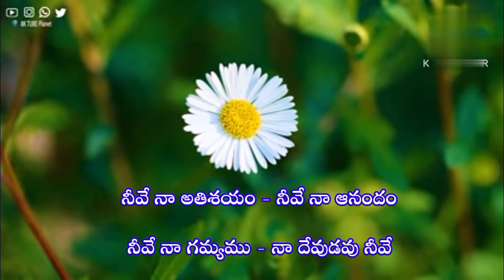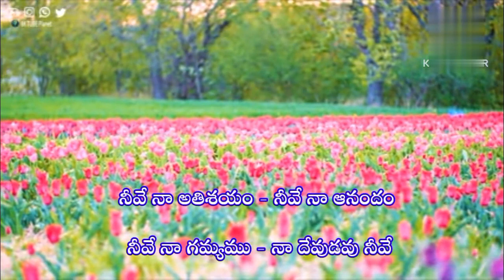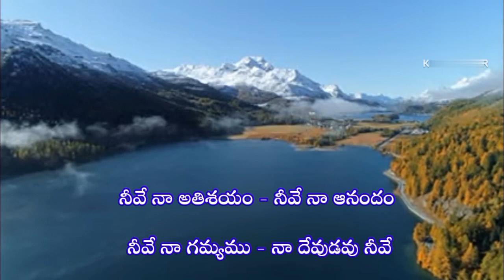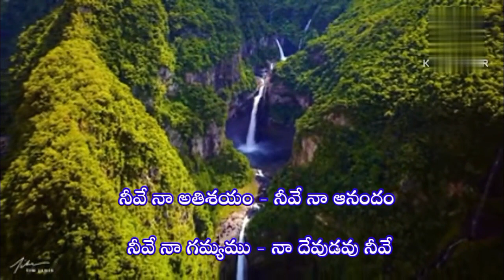నీవే నా అతిశయం || నీవే నా ఆనందం ||Neeve Na Athishayam || Neeve Naa Anandham ||Latest Songs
పల్లవి : నీవే నా అతిశయం - నీవే నా ఆనందం
           నీవే నా గమ్యము - నా దేవుడవు నీవే

1. నీలోనే నేను అతిశయించెదనేసయ్యా
     ఎల్లప్పుడు నీ నామమునే
   స్తుతియించెదనయ్యా ( 2)
                                   ||నీవే నా అతిశయం||

2. నిన్ను కలిగిన నేను ఎంతో ధన్యుడనేసయ్య
    నీవుంటే నాకిక ఏది అక్కరలేదయ్యా  (2)
                                   ||నీవే నా అతిశయం||

3. నా తోడుండి నడిపించే దేవుడు నీవయ్యా
   వర్ణించిన పదములు చాలని ప్రేమ నీదయ్యా
   (2)
                                   || నీవే నా అతిశయం||

4. నాకు చాలిన దేవుడవు నీవే యేసయ్యా
   నీలాంటి దేవుడు ఈ జగమున లేడయ్యా(2)
                                     ||నీవే నా అతిశయం||

5. నా కొరకై సిలువలో రక్తం చిందించావయ్యా
   ఏమిచ్చి నీ రుణము నే తీర్చగలనయ్య (2)
                                     ||నీవే నా అతిశయం||

6. పాపపు ఊబిలో పడియున్న నను
   రక్షించావయ్యా
నా జీవితాన్ని అర్పించిన నీకు చాలదేసయ్యా (2)
                                    || నీవే నా అతిశయం||

7. నా కొరకై చేసిన త్యాగం మరువలేనయ్యా
  ఎంత పాడిన నీ ప్రేమను నే వర్ణించలేనయ్యా  (2)                              || నీవే నా అతిశయం||

Please Watch Our videos and Songs be blessed and share it to our friends